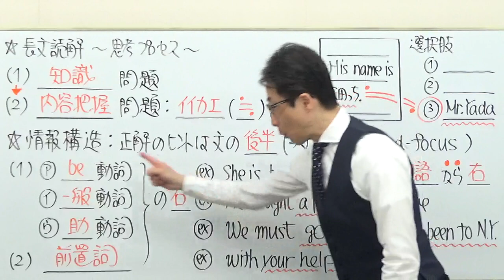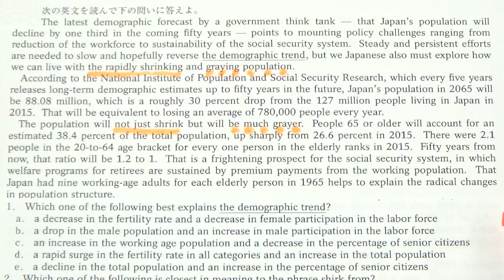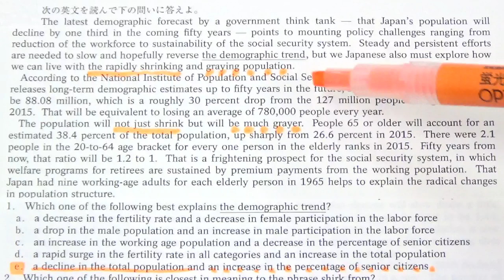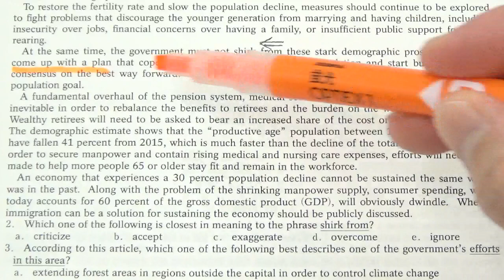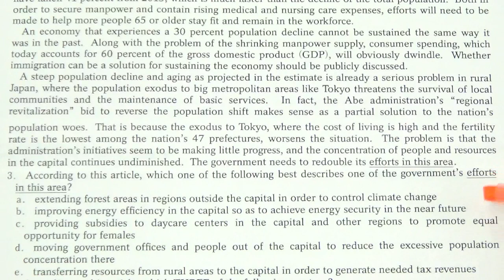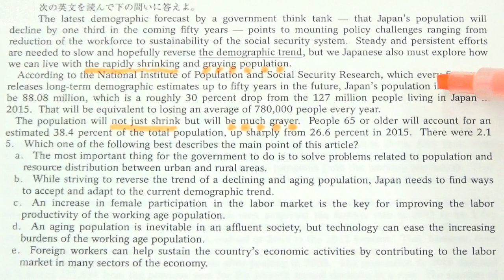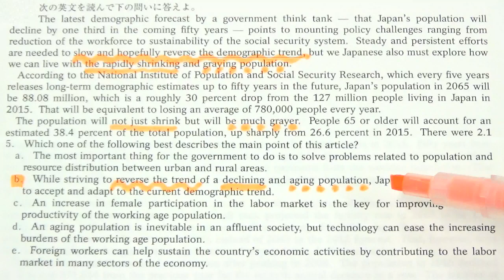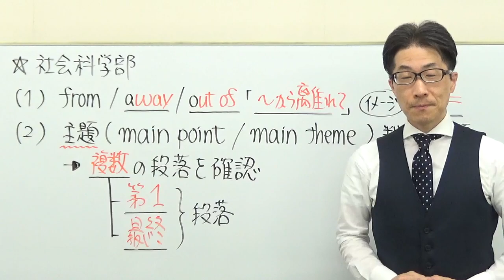【早大英語】3303早稲田大長文読解過去問演習2018社会科学部Ⅳ